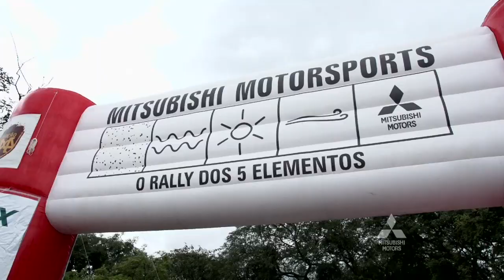Mitsubishi Motorsports Sudeste 2014 - Curitiba/PR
A terceira etapa do rali de regularidade Mitsubishi Motorsports foi mais do que emocionante. Por conta da chuva forte na véspera e na manhã da competição, as trilhas ficaram enlameadas e bastante lisas. Alguns trechos ficaram intransponíveis e parte do trajeto sofreu ajustes. Confira.